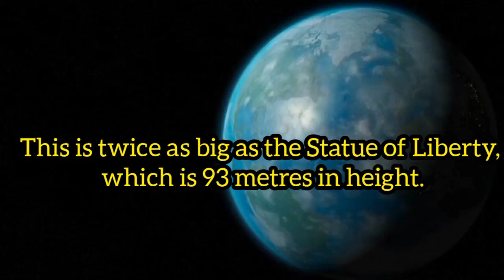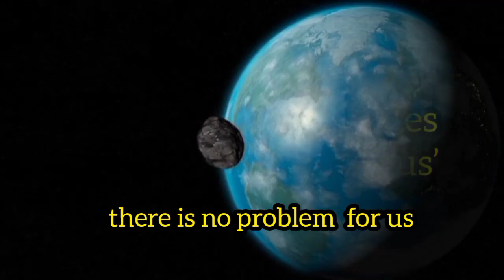Asteroid 2021 | Asteroid 2021 KT1 | Asteroid June 2021 | Profound skills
asteroid hitting on earth
asteroid hitting on earth 1 June 2021 KT1 asteroid news today
 asteroid news today